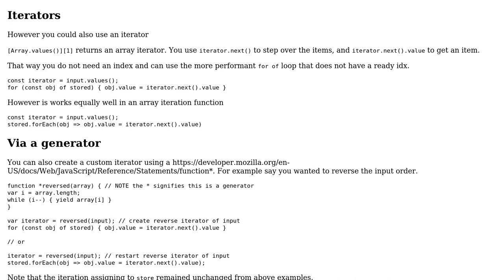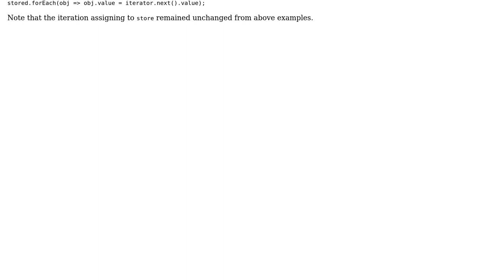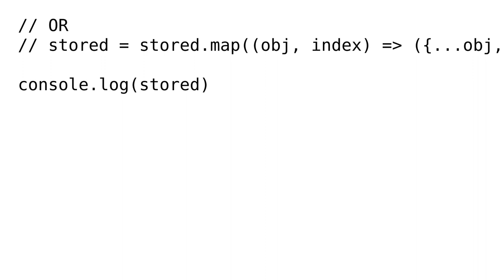Iterating through two objects with different structures in parallel (2 Solutions!!)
Iterating through two objects with different structures in parallel

With thanks & praise to God, and with thanks to the many people who have made this project possible! | Content (except music & images) licensed under CC BY-SA | Music | Images & others | With thanks to user Taki user bxk21 user Blindman67 and the Stack Exchange Network Trademarks are property of their respective owners. You are responsible for your own actions.